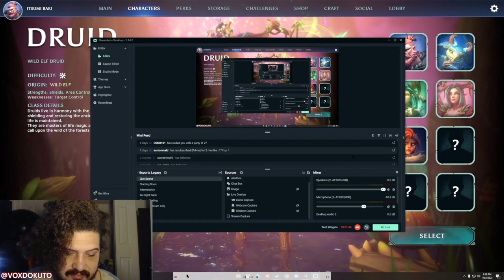Sneak Peek: Project F4E Playtest by Betadwarf, Minion Masters Creators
In this Sneak Peek, you'll get a glimpse at the upcoming moba game Project F4E by Betadwarf, the creators of Minion Masters.

Project F4E is a moba game that takes place in a fantastical world of magic and swords, and pits players against one another in multiplayer battles. In this sneak peek, you'll get a glimpse at some of the unique features of the game, and see how players can customize their characters and battle on Mount Hope. Don't miss this sneak peak of Project F4E, coming soon to the rift!

📚 Read my book for FREE 📚
"Kera's Awakening: The Battle for New York"

Got any questions, suggestions, or just want to say hi?